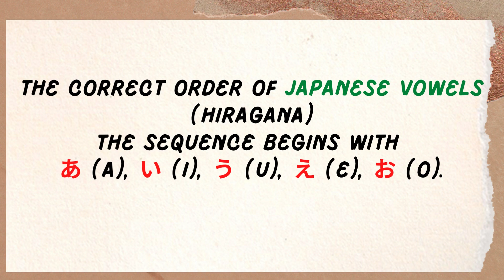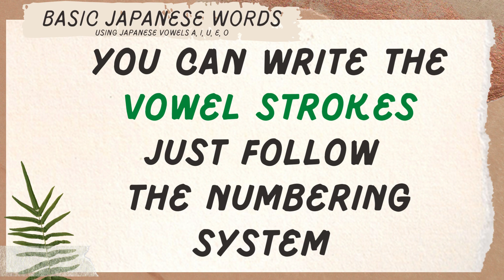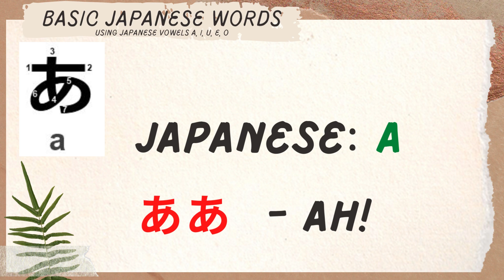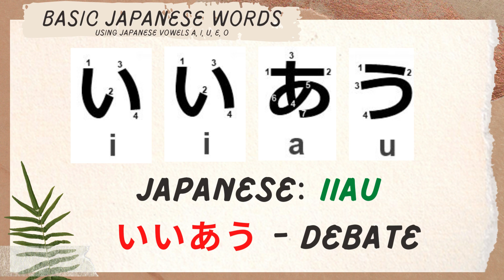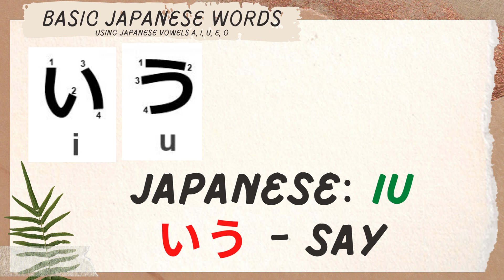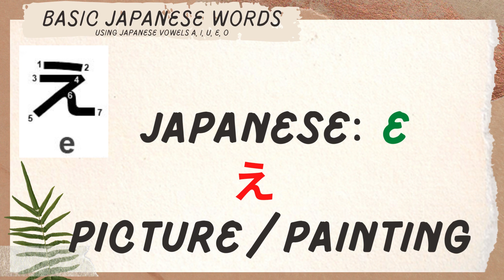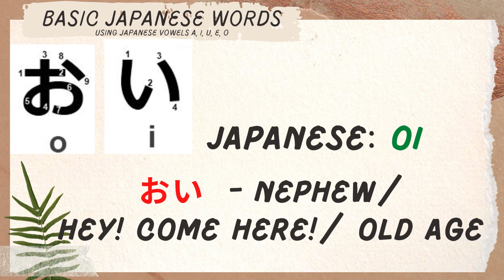Hiragana Vowels: Background, Writing Strokes & Vocabulary / Tagalog Nihongo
My inspirational videos will help you bring out and enrich the talents that you have, especially for introverts and broken-hearted people like me.

2 Corinthians 1:3-4
Blessed be the God and Father of our Lord Jesus Christ, the Father of mercies and God of all comfort, who comforts us in all our affliction, so that we may be able to comfort those who are in any affliction, with the comfort with which we ourselves are comforted by God.

» Facebook Page Account: Florida Romero: Motivation ni Flory

» Facebook Account: Florida Dela Peña Romero(Teacher Flory)

💌 And if you're financially blessed & want to share your blessings- here's my GCash: 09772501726- Florida Dela Pena